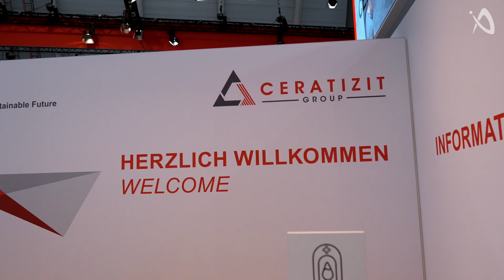Präzision trifft Umweltbewusstsein: Die Highlights von CERATIZIT auf der AMB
VOICE of CNC bei CERATIZIT - Expo Insights

Das Team der IndustryArena mit Voice of CNC – live von der AMB 2024! Wir waren am Stand von CERATIZIT, Hersteller hochspezialisierter Zerspanungswerkzeuge und haben mit Andy Staiger über Innovationen und Nachhaltigkeit gesprochen. Besonders spannend: ProACT-Mill, das auf 99% recyceltem Hartmetall basiert – ein echter Gamechanger!
Trotz Recycling bleibt die Performance auf Top-Niveau. CERATIZIT treibt auch in der Titan- und Aluminiumverarbeitung Innovationen voran, was sie in der Branche als Best in Class positioniert.
Ein Highlight: Ein Customized Motorrad, der komplette Rahmen wurde aus Aluminium gefertigt mit CERATIZIT-Werkzeugen! Das zeigt eindrucksvoll, was Präzision und High Performance in der Praxis bedeuten.
CERATIZIT strebt bis 2030 nach Net Zero – Innovation und Nachhaltigkeit gehen Hand in Hand.